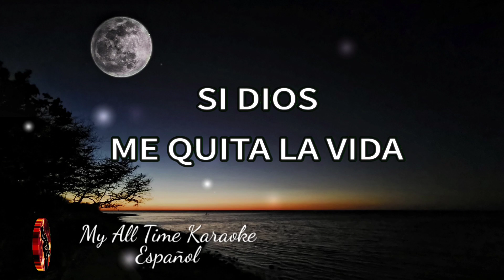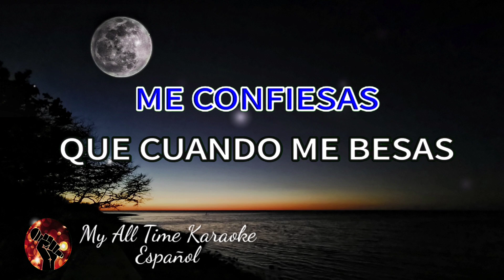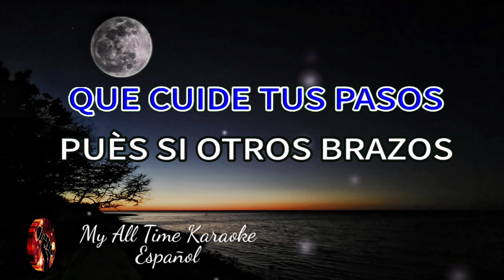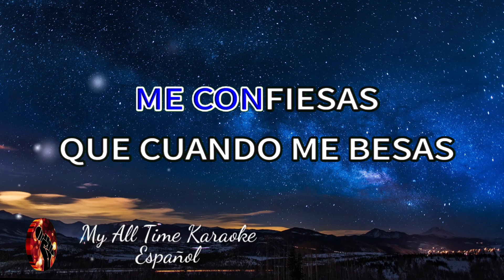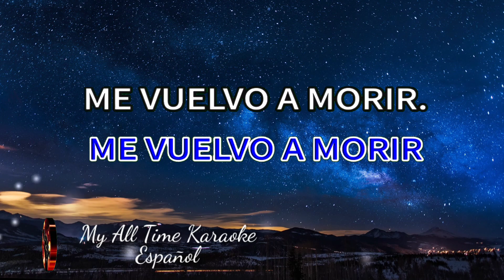Si Dios Me Quita la Vida - Alejandro Fernández (karaoke version)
No olvides:
📄 COMENTAR